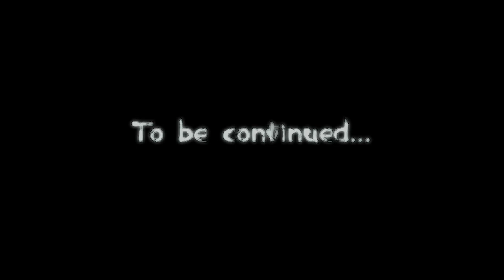Loras College Ghost Stories